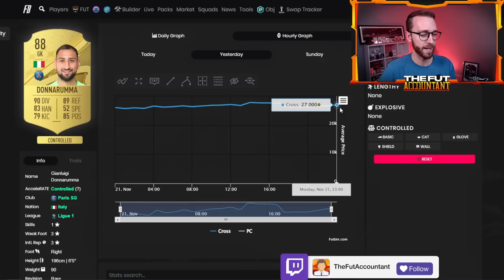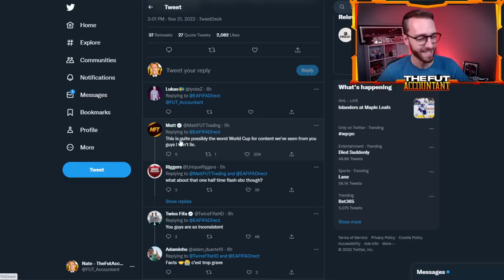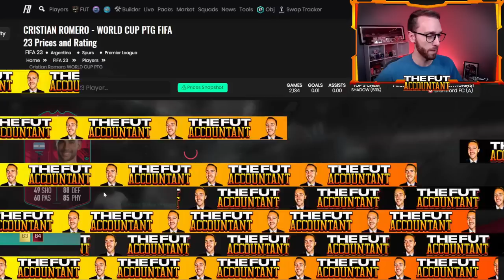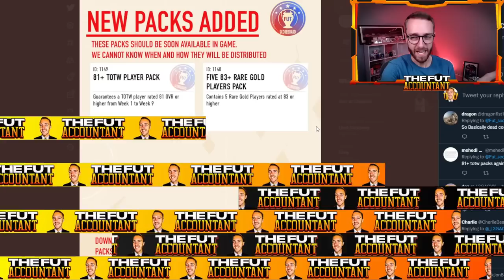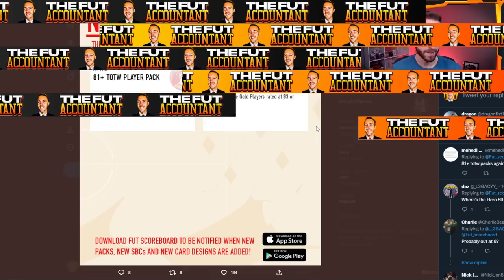Let’s Try This Again, EA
Let's try this again. TODAY we should see the Max 89 World Cup Hero Pack SBC. 😂